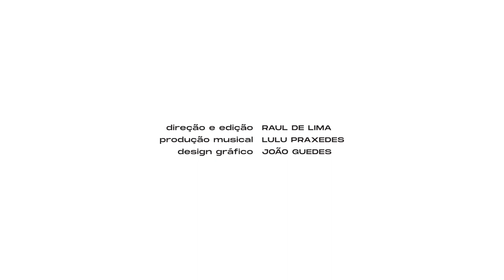ONU Livres & Iguais lança série online para Dia da Visibilidade Trans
A campanha da ONU Livres & Iguais, em parceria com a campanha ZeroDiscriminação do UNAIDS, lança a Web-Série “Capital Trans”, que pretende reforçar a importância da inclusão de pessoas trans no mercado de trabalho.

A campanha compartilha exemplos de empresas empenhadas no enfrentamento à discriminação contra pessoas trans no ambiente de trabalho, no mercado e na comunidade, conforme os Padrões de Conduta da ONU para empresas e enfrentamento à discriminação contra LGBTIs.

No primeiro capítulo, “Você já trabalhou com uma pessoa trans?”, o vídeo traz histórias de pessoas trans que tiveram a oportunidade de estarem inseridas no mercado de trabalho, como uma forma de dialogar com a sociedade sobre as potencialidades que pessoas trans possuem para ingressar e se manter em um emprego.

No mês em que se comemora o Dia da Visibilidade Trans em todo o Brasil, as Nações Unidas convidam todos e todas a se unirem pela promoção da igualdade para a população trans.